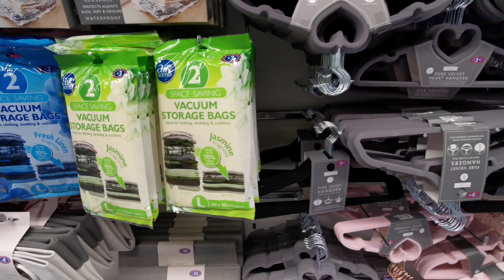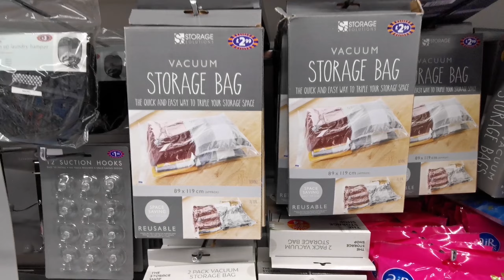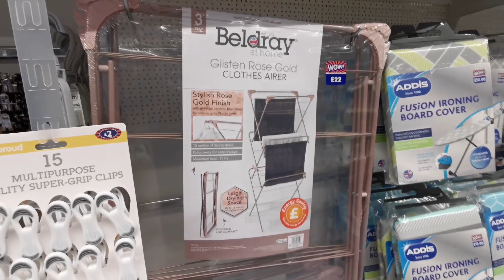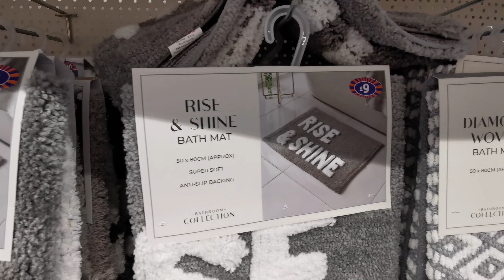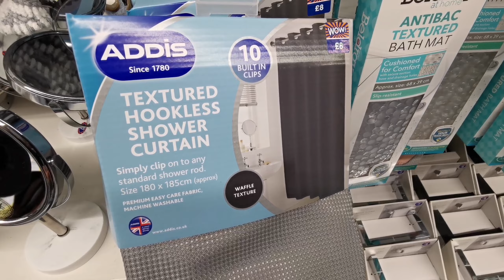BEST EVER BATHROOM DECOR IN B&M STORE / NEW IN B&M / MARCH 2023